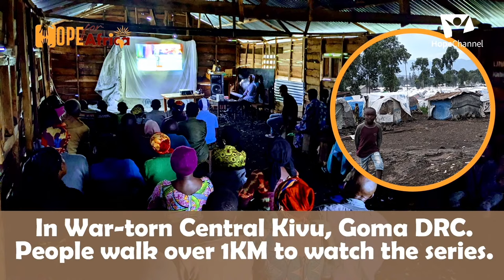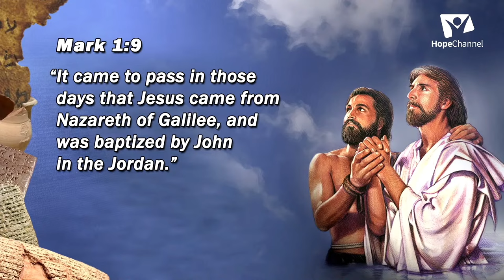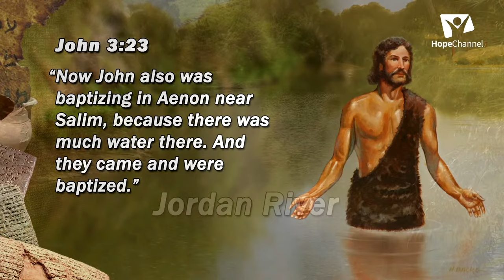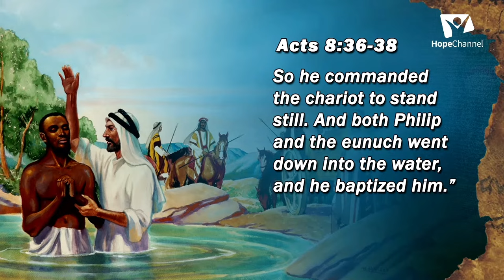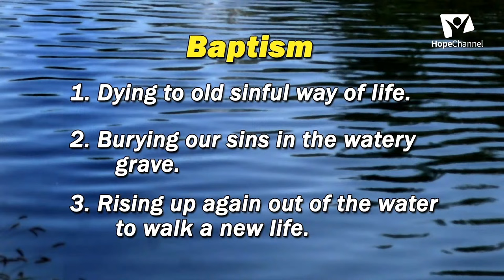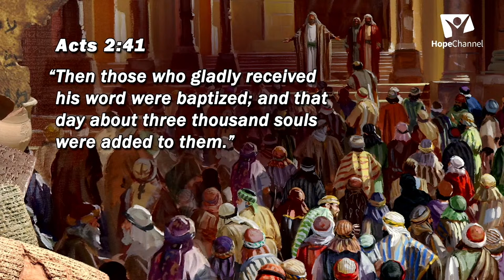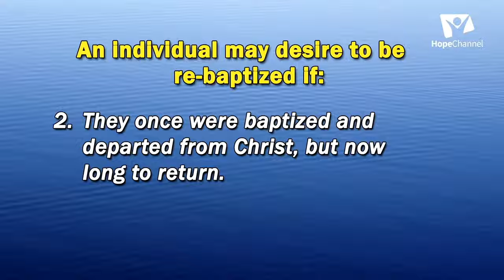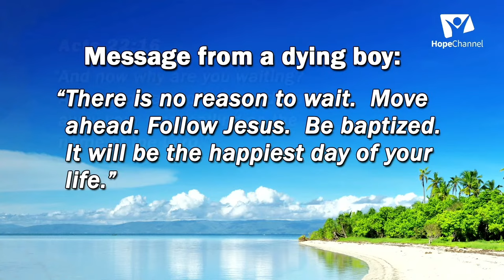How to BURY the PAST and start AFRESH || Pr. Mark Finley